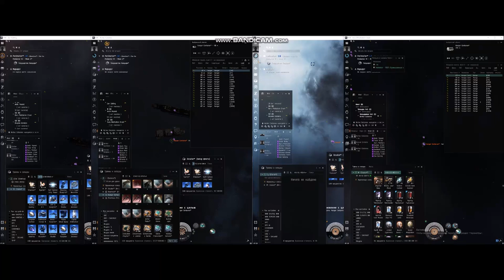Лутинг кораблей в боухед / How looting ships into Bowhead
To find citadel timers (not at all) join in-game chanel - Abandon citadels open
How to find new citadel timers - warp on citadel and use right button on it you can send ammo or somthing into citadel. When citadel not have enough fuel its can be abandoned after time. You have email in-game about fuel and time just add 3 days and its can be abandoned (smels like loot).
100+ bil in month easy or more.